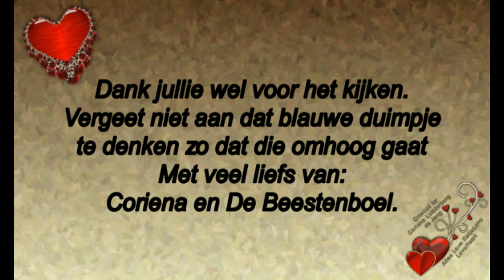Dinsdag 25, woensdag 26 juni en donderdag 27 juni #488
Megapixels: 16 megapixel
Optische zoom: 12x
Beeldsensorformaat: 1/2.33 inch
Beeldstabilisator:  Ja
Digitale zoom: 4x

Samsung Galaxy S5:
Resolutie 720x1280